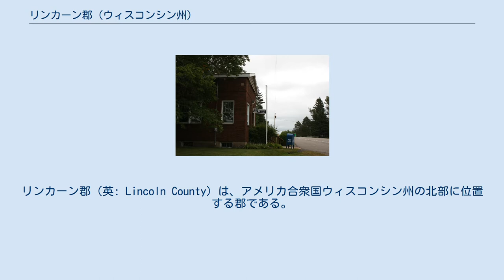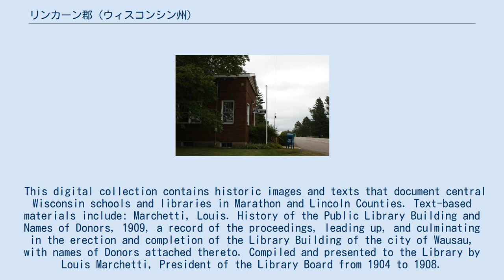リンカーン郡 (ウィスコンシン州)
リンカーン郡（英: Lincoln County）は、アメリカ合衆国ウィスコンシン州の北部に位置する郡である。
2010年国勢調査での人口は28,743人であり、2000年の29,641人から3.0％減少した。
郡庁所在地はメリル市（人口9,661人）であり、同郡で人口最大の都市でもある。
 トリポリ郵便局 人口ピラミッド 以下は2000年の国勢調査による人口統計データである。
 This digital collection contains historic images and texts that document central Wisconsin schools and libraries in Marathon and Lincoln Counties. Text-based materials include: Marchetti, Louis. History of the Public Library Building and Names of Donors, 1909, a record of the proceedings, leading up, and culminating in the erection and completion of the Library Building of the city of Wausau, with names of Donors attached thereto. Compiled and presented to the Library by Louis Marchetti, President of the Library Board from 1904 to 1908.